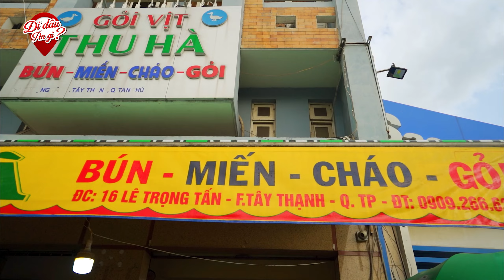Ăn Quán Miến Măng Vịt Lâu Đời Ở Tân Phú Sài Gòn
Ăn Miến Măng Vịt Lâu Đời Ở Tân Phú
👉 Địa chỉ: 16 Lê Trọng Tấn, Tây Thạnh, Tân Phú, TP. Hồ Chí Minh
👉 Giờ bán: 12h-21h
👉 Giá bán: 15.000vnđ - 450.000vnđ
☞ Zalo kênh Đi Đâu Ăn Gì : 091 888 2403 (không phải số chủ quán bán hàng nhé!)